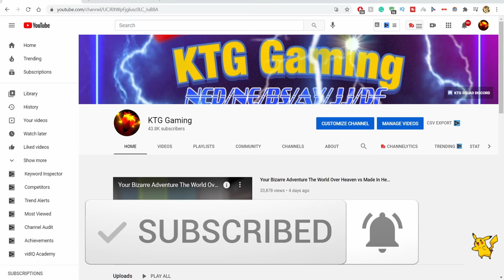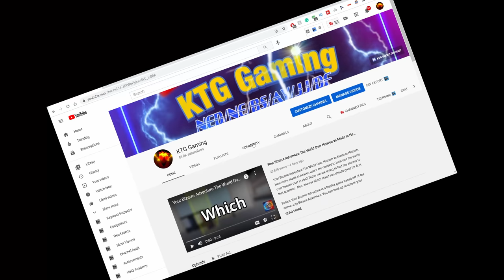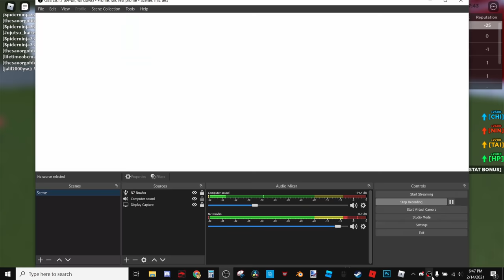Jin Hunting In Shindo Life Part 3... The Ten Tails Caused Me Pain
Me and a couple people from my discord when jin hunting for the last missing shindo life tailed spirit from my collection. The ten tails in shindo life is only obtainable through war mode and has a 1/30 chance to drop the scroll. that 1/30 chance isint a joke in shindo life

Shinobi Life 2 is the sequel to one of the best naruto based games on Roblox. In Shinobi life 2 you can dress up as your own ninja, go to different villages, do tasks, fight other ninjas, get your favorite Keke Genkai, and more. There is multiple game modes in shinobi life 2 like arena, story mode, arena x, and regular play game mode. You can play solo or train and fight with your friends. Shindo life is the new name for shinobi life 2 to avoid copyright.

Thank you to everyone who joined and helped out in the grind for this video